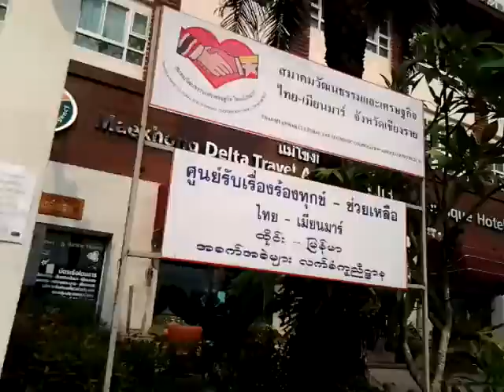Maekhong delta hotel